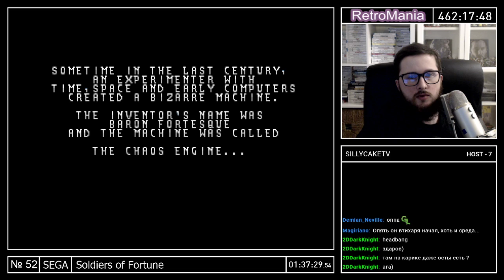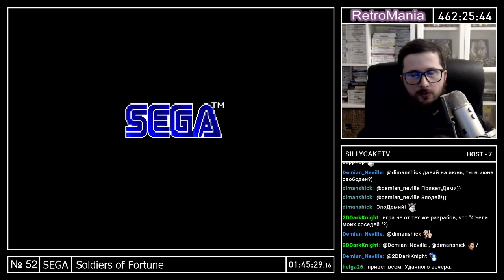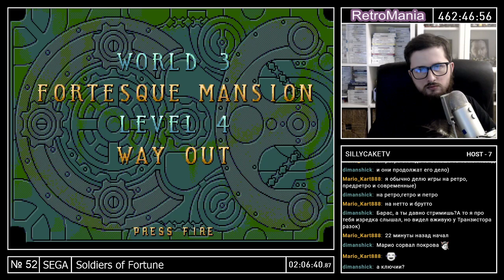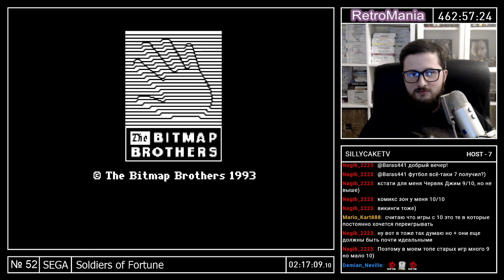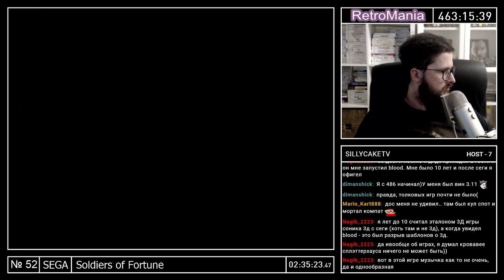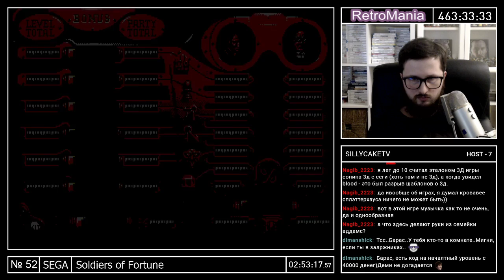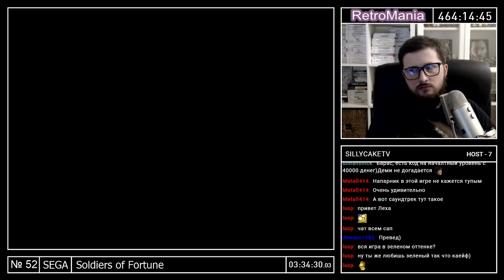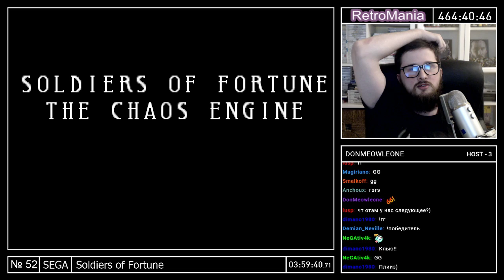RetroMania №52 Soldiers of Fortune SEGA часть 2